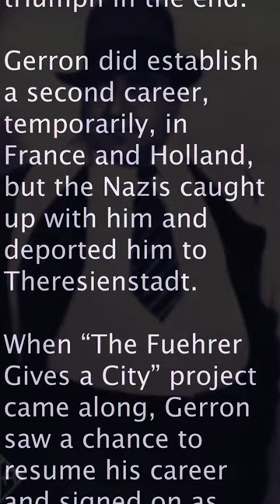PledgeToRemember Holocaust Victim Kurt Gerron (May 11, 1897 - Oct 28, 1944)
With THE FUEHRER GIVES A CITY, director Kurt Gerron swallowed the “word of honor” of the camp commandant that his life would be spared after completing the film. Instead, Gerron was deported from Theresienstadt to Auschwitz and killed a day before the gas chamber shutdown order was given.